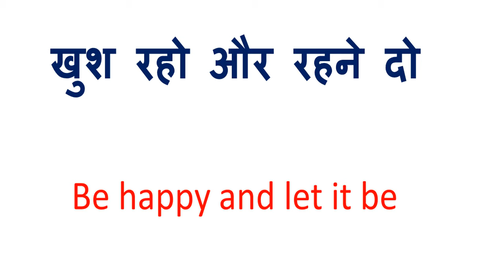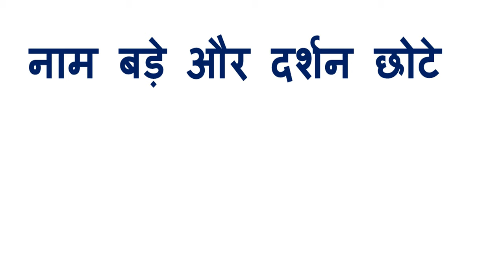नाम बड़े और दर्शन छोटे को इंग्लिश में क्या कहते हैं | Naam bade aur darshan chhote in English